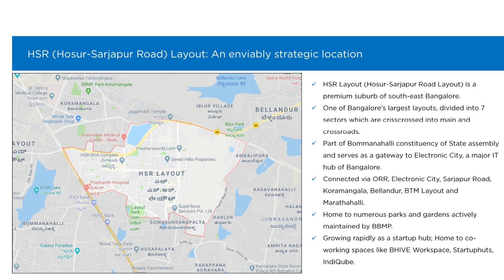New launch at HSR Bangalore east by Puravankara 3 & 4 bedroom homes starting @ 3 cr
puravankara completed projects in bangalore
puravankara flats for sale in bangalore
puravankara construction
puravankara mysore
puravankara plots
puravankara salary
puravankara apartments
puravankara projects
puravankara construction
puravankara mysore
puravankara plots
puravankara salary
puravankara apartments
puravankara new launch hsr layout 2022
puravankara new launch hsr layout 2021
puravankara new launch hsr layout 1 bhk
apartments in hsr layout for sale
luxury apartments in hsr layout
new apartments in hsr layout
luxury apartments in hsr layout for rent
best apartments in hsr layout
ready to move apartments in hsr layout
apartments for rent in hsr layout
2 bhk apartment in hsr layout for sale
2 bhk apartment in hsr layout for sale
flats for sale in hsr layout near bda complex
list of apartments in hsr layout
ready to move flats for sale in hsr layout
2 bhk apartment in hsr layout for sale
3 bhk apartments for sale in hsr layout bangalore
apartments for sale in hsr layout sector 7